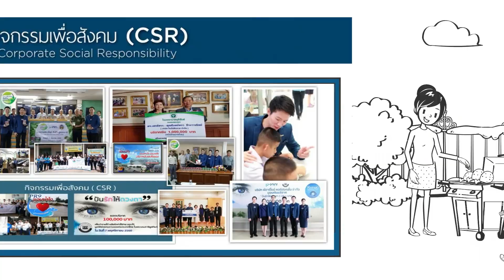NEW YEAR NEW LIFE EP.4 | "กฎของการเดินไปข้างหน้า" แนวคิดที่รู้แล้วชีวิตจะพุ่งฉลุย!!!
พลังแห่งความสำเร็จ เกิดขึ้นได้กับทุกคน
พบสุดยอดผู้นำต้นแบบความสำเร็จของ PR9
สุดยอดนักธุรกิจ คลับ 10 ล้าน
พบกับอาจารย์เสริมวิทย์ สิริพูนกิติกุล
พร้อมสัมภาษณ์สดแขกรับเชิญสุดพิเศษ
คุณไตรสิทธิ์ พิริยเมธนนท์
ตำแหน่ง Ruby Executive

ทางเพจ Facebook.com/PR9CORP